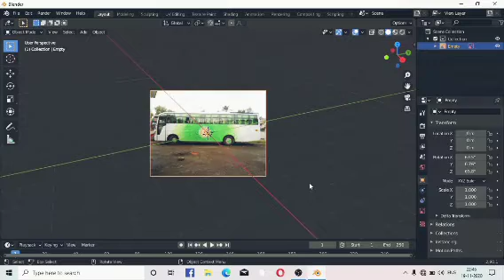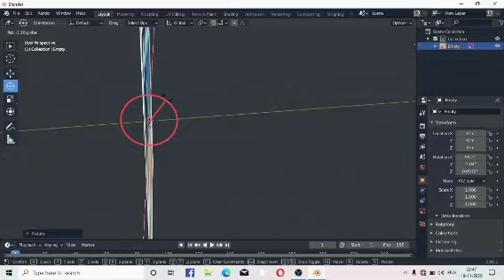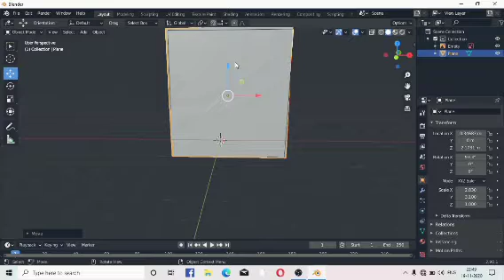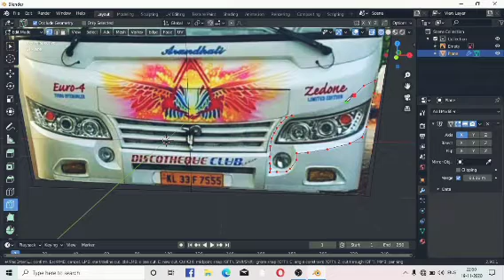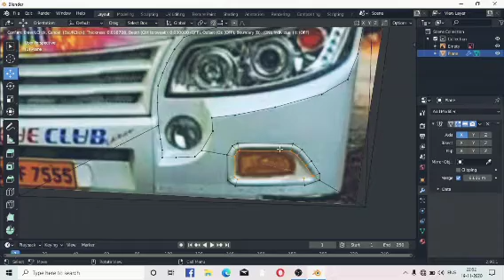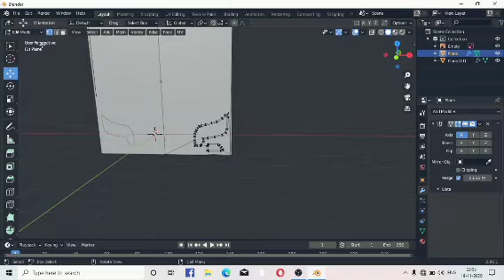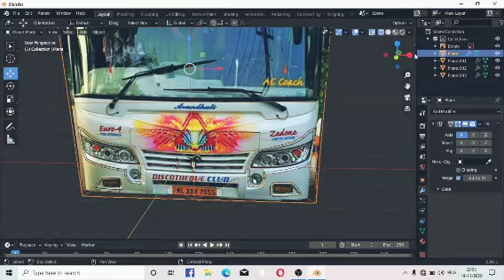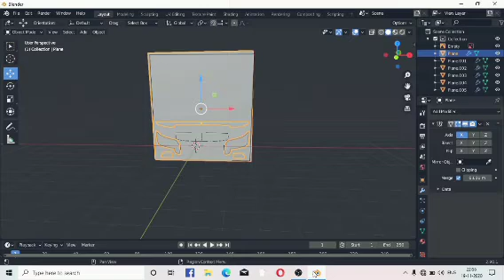blender bus model making part 2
blender berison 2.90